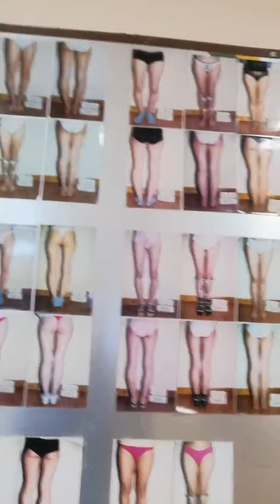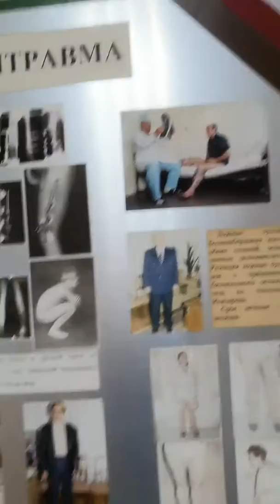Медицинский Франчайзинг Клиника "Veklich"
Рассказываем о возможностях медицинского Франчайзинга "Veklich".
Создание медицинского робота,
Продажа франшизы, обучение врачей, продажа аппаратов, маркетинговой сопровождение бизнеса.